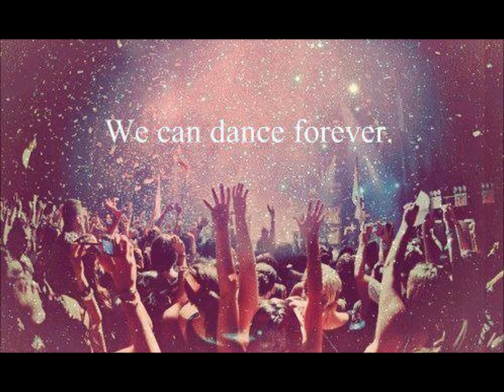WTF - I Love Dubstep